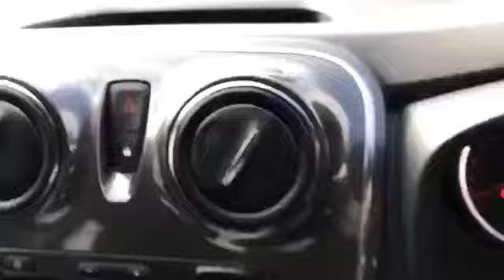WJ King are pleased to offer LX70OZD at an amazing price